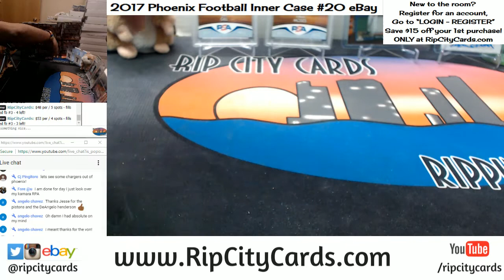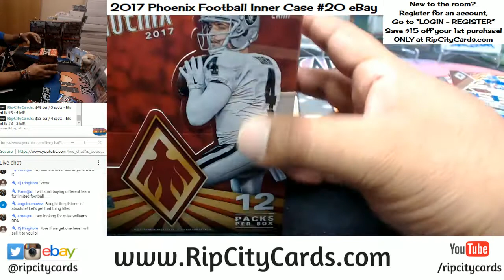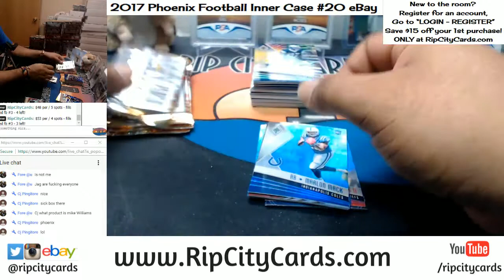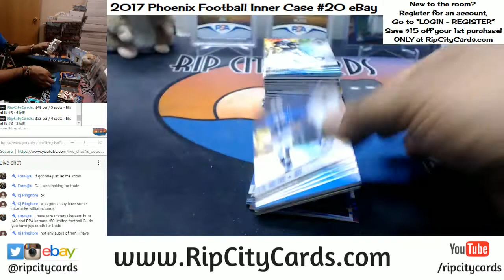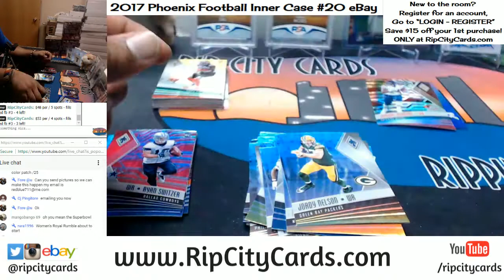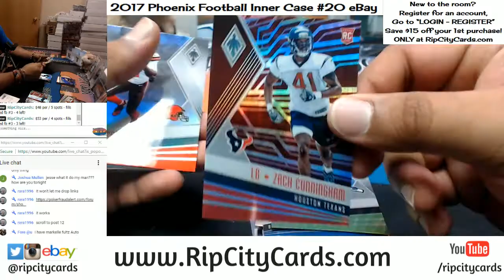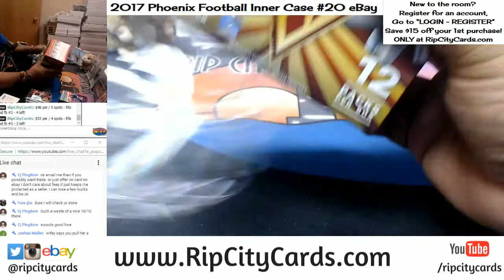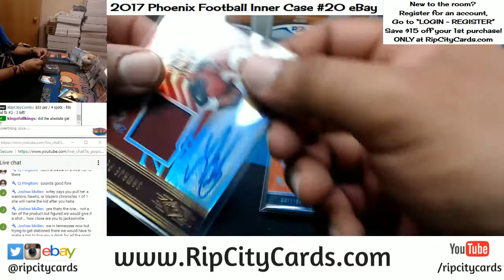2017 Phoenix Football Inner Case #20 eBay